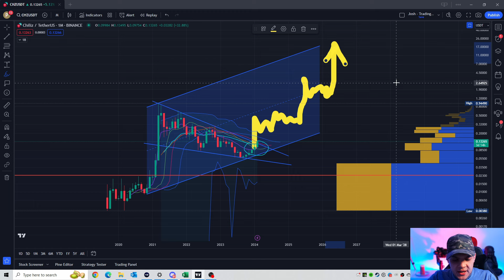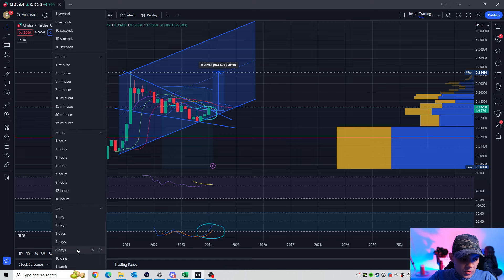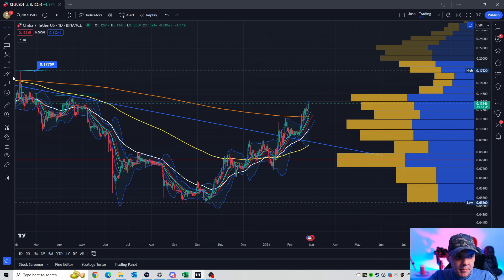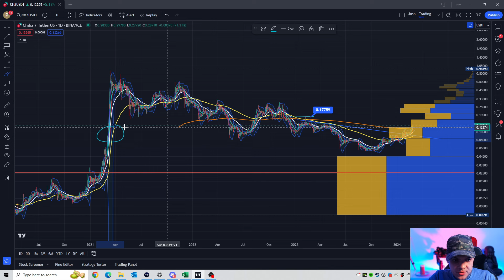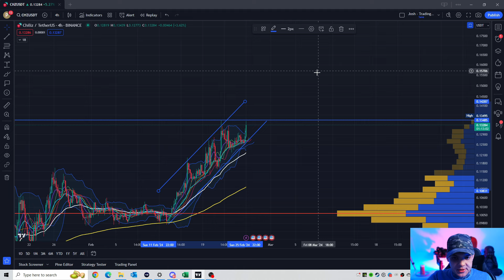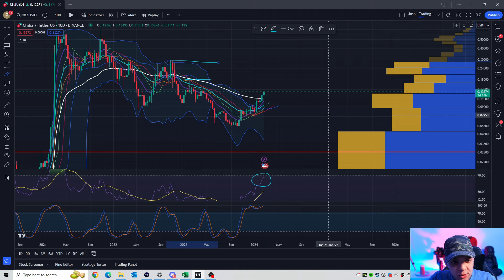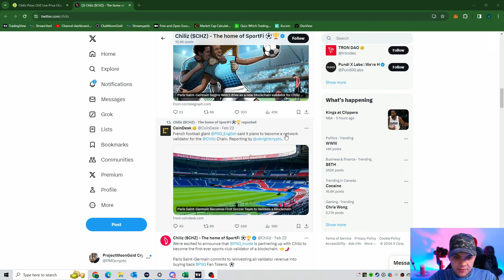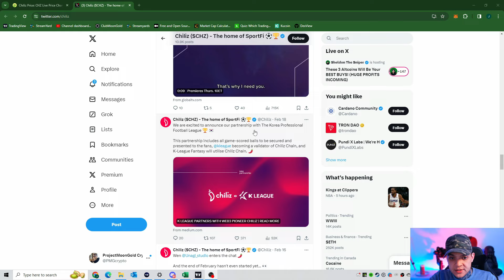Chiliz (CHZ) Last Chance to BUY! Price prediction / News Today / Update Feb 26th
Chiliz (CHZ) has broken yet another resistance and there are no signs of stopping. projectmoongold crypto breaks down the short term and long term price targets on Chiliz Crypto

✅ Chiliz Price Prediction
✅ Chiliz price Update
✅ 2024 Chiliz Price Prediction
✅ Chiliz Technical Analysis

Join us for our live crypto trading (scalping)
9pm Mon-WEDS-FRI
All times are in CST

Follow Project MoonGold Socials: 👇👇

▶️ projectmoongold
▶️ Twitch.tv/projectmoongold

Crypto Banter Bitcoin, Crypto Lifer Bitcoin, Eric Krown Crypto Bitcoin, Ellio Trades Bitcoin, Bitcoin Pumping, Bitcoin Pump, Thomas Kralow Bitcoin, Bitcoin Bottom September 1st 2023, Bitcoin New york market update, House Of Crypto, Crypto Jon, Investing And Trade With Jaxx